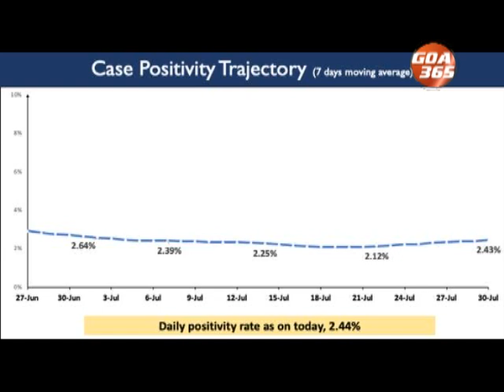रिकवरी रेट 97.38 टक्के